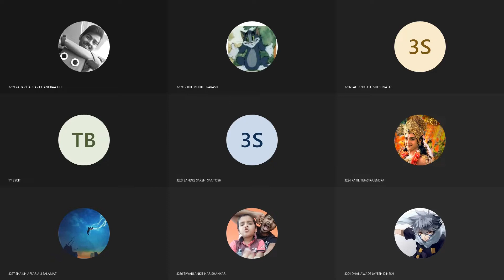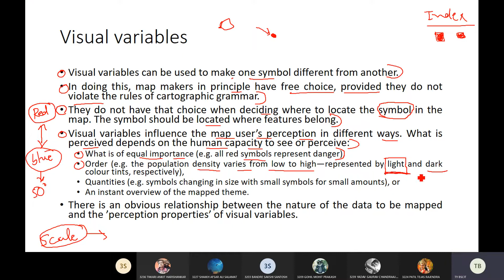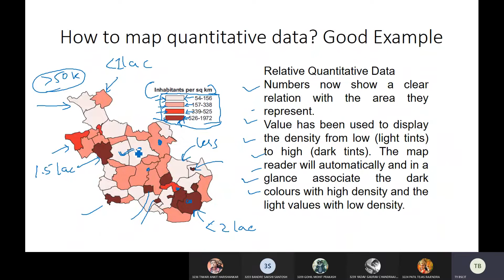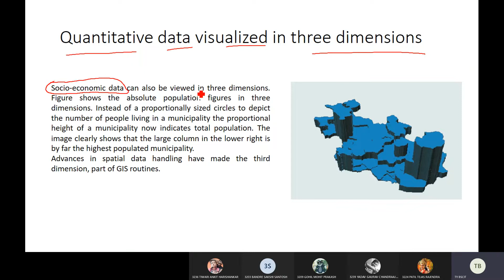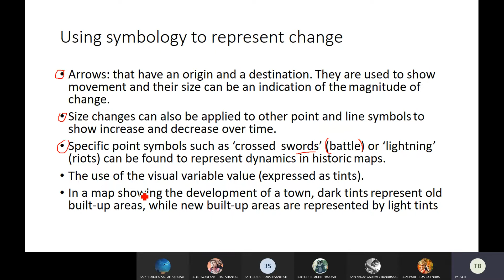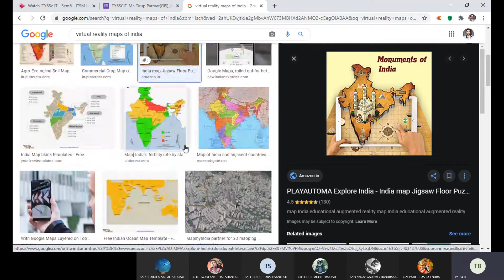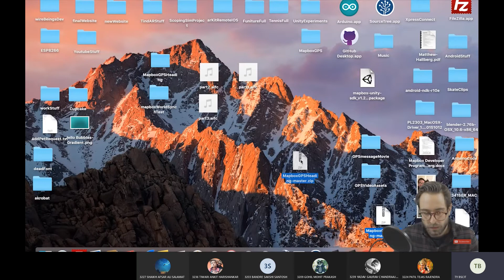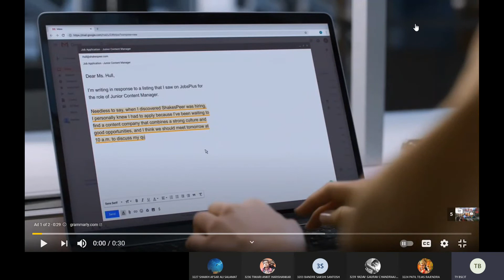TYBScIT - GIS - Raheja Online College Unit5 - Lec2 Final Lecture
Download Notes and other material from telegram app using following